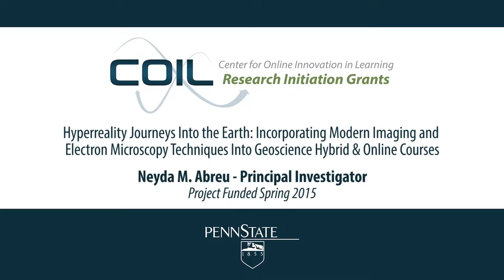Hyperreality Journeys Into the Earth: An overview with Neyda Abreu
We will immerse students into hyper-reality virtual environments where they interact with geologic sites and specimens in ways not typically possible in physical and virtual field and lab experiences (e.g., fly over, zoom in/out from landscape to atomic resolution, select outcrops, perform microscopy studies) to visualize the processes that created and shaped geologic formations at scales from kilometers (103m) to angstroms (10-10m).